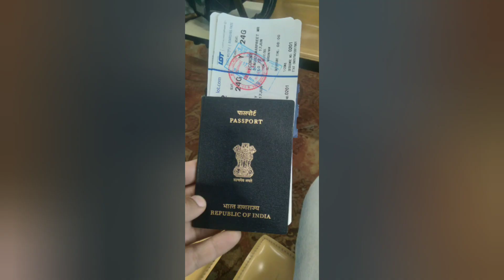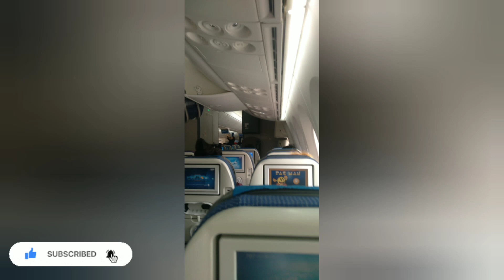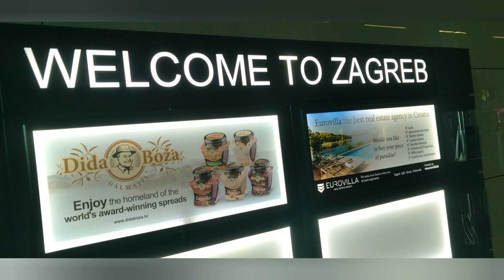My journey✈️ india🇮🇳 to croatia 🇭🇷2023 | punjabi in croatia🇪🇺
This video is about experience in vfs visa submission sharing through my channel

I am not a Immigration Consultant & Solicitor and I am not providing any such service what so ever Lam sharing my opinions as part of my student & Traveler experience.
The information which I am providing on the YouTube